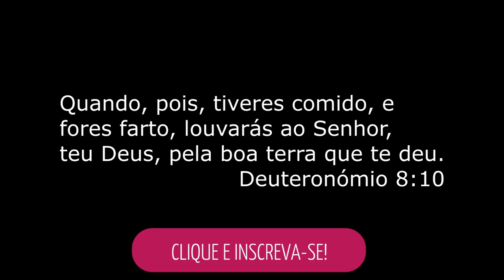Esfumado Preto para Iniciantes! Passo a passo Rápido e Fácil